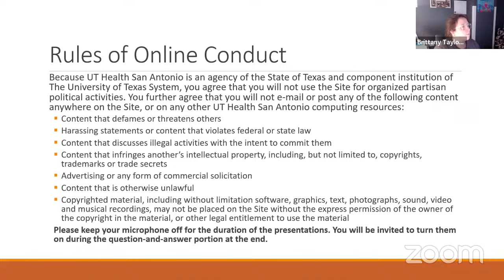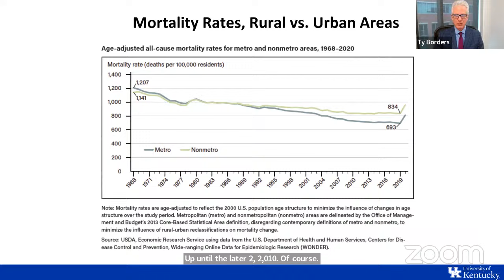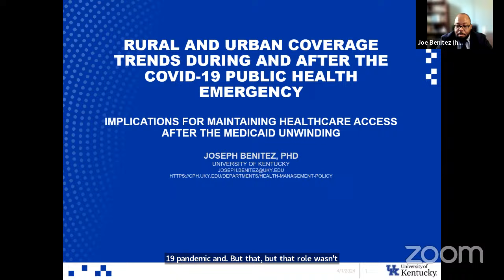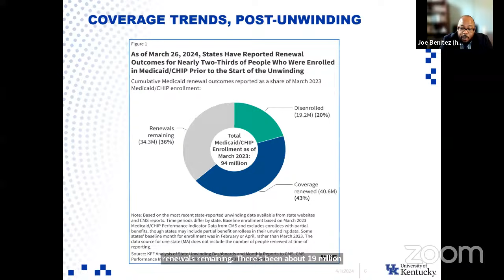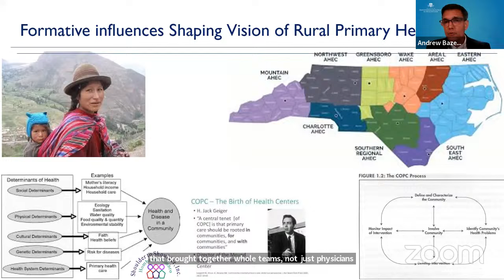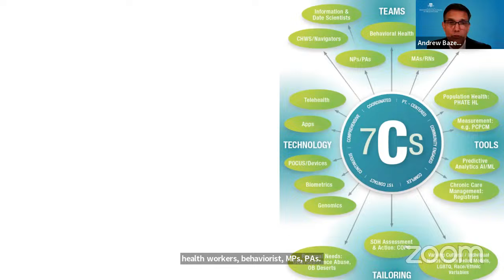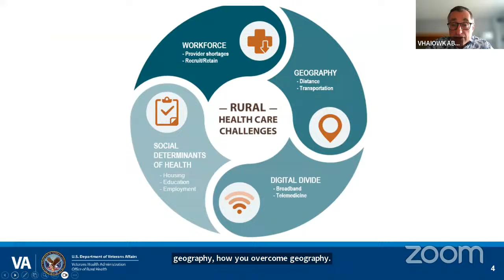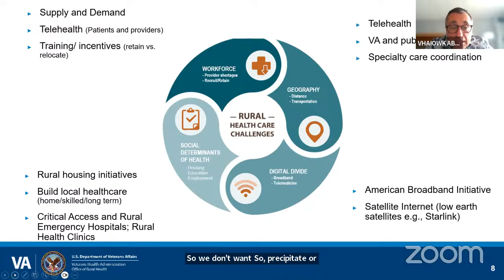Protecting, Connecting and Thriving: Rural Public Health and Healthcare Webinar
The University of Texas School of Public Health San Antonio held a special National Public Health Week webinar, “Protecting, Connecting and Thriving: Rural Public Health and Healthcare.”

Rural Health experts will took part in a symposium discussing various rural public health topics. Speakers include: Ty Borders, PhD, Joe Benitez, PhD, Andrew Bazemore, MD, MPH, and Peter Kaboli, MD, MS.